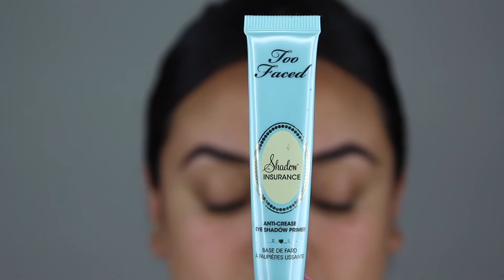Indian Wedding Guest GRWM Day 2 | Indian Wedding Makeup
♡ Open for more goodness ♡

Welcome to my first ever Indian Wedding Guest GRWM series! I am so excited to share with you all the looks I wore for my sister’s wedding last September. This video is the look I wore for day two along with an explanation of what went on and a few pics of the day itself! I hope you all enjoy!

♡ Indian Wedding GRWM Videos ♡

TWO FACED, Shadow Insurance: £17
TWO FACED, Chocolate Bar Palette: £39
MAC PAINTPOT, Soft Ochre: £16
ANASTASIA BEVERLY HILLS, Master palette by Mario: £Unavailable
KIKO COSMETICS, Lasting Gel Eyeliner: £8.90
POP BEAUTY, Eyeshadow Trio in Peach Parfait: £15
TARTE, Eyelash Curler and Lights, Camera, Lashes Mascara Picture Perfect Set: £16
HUDA BEAUTY, Farah Lashes: £18
TARTE, Timeless Smoothing Primer: £30
IT COSMETICS, Bye bye under eye concealer: £21
MAYBELLINE, Fit Me Concealer: £5.99
L’OREAL, True Match Foundation, Honey: £9.99
LAURA MERCIER, Translucent Powder: £29
ANASTASIA BEVERLY HILLS CONTOUR KIT, Light-Medium: £39
BECCA HIGHLIGHTER, Champagne Pop: £32
DOSE OF COLOURS, Pinky Promise: £15.95
MAC, Pro Longwear Lip Liner, Cultured: £14